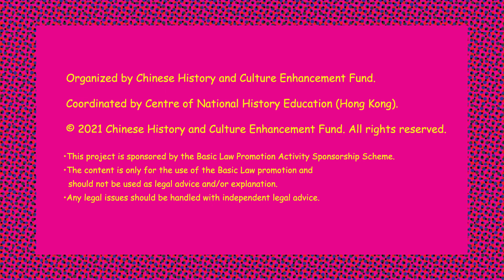The Basic Law Adventure (Series 1) │ Ep 1: Biliterate and Trilingual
Promotion of the Basic Law Education for Children: The Basic Law Adventure (Series 1) │ Episode 1: Biliterate and Trilingual

Organized by: Chinese History and Culture Enhancement Fund
Coordinated by: Center of National History Education (Hong Kong)

Episodes of Series 1 :
#1 Biliterate and Trilingual
#2 HKSAR Passport
#3 The National Flag, the National Emblem and the National Anthem
#4 The Right to Vote and the Right to Stand for Election
#5 Regional Flag and Regional Emblem

The content is only for the use of the Basic Law promotion and should not be used as legal advice and/or explanation. Any legal issues should be handled with independent legal advice.